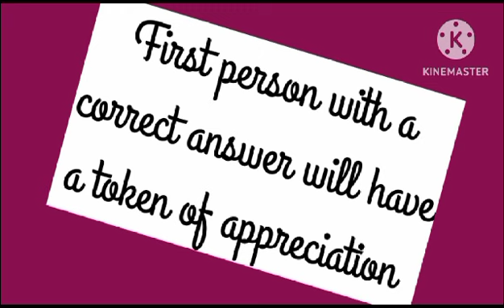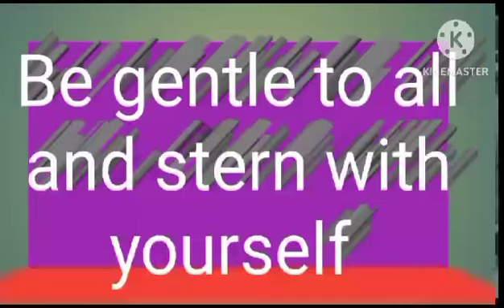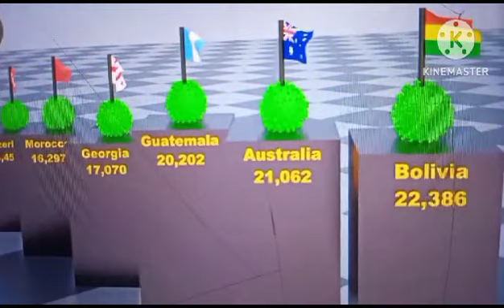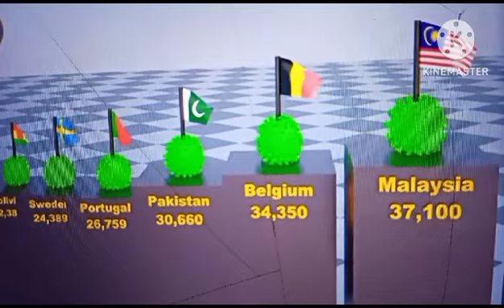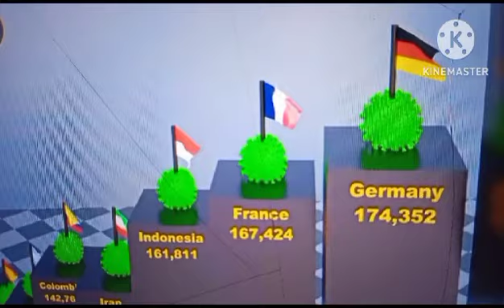Countries with Number of Deaths by Corona virus/COVID--19/Weekly Riddle Quiz 2023@H Naga TVs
Different Countries with Number of Deaths during COVID--19 pandemic.Weekly riddle quiz 2023.

@ H Naga Trending Videos Channel